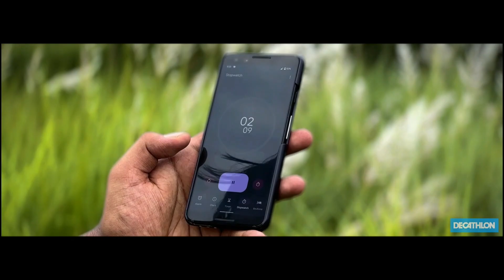Decathlon Perfly Easy Net 3m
Transform your outdoor adventures with the Decathlon Perfly 'EASY NET' - the ultimate game-changer! Set up this hassle-free net in less than 45 seconds, anywhere you desire. Get yours at your nearest store or order online for instant fun and convenience!